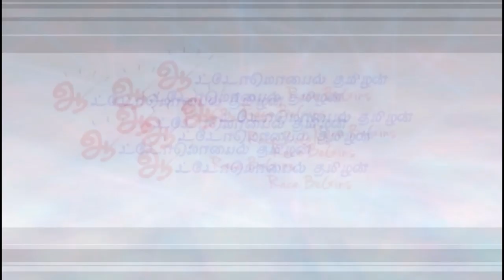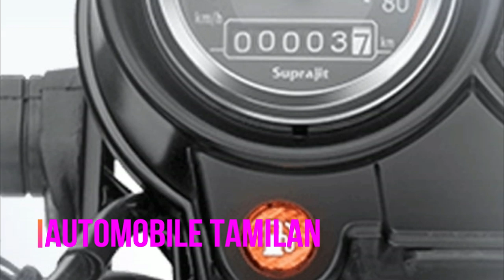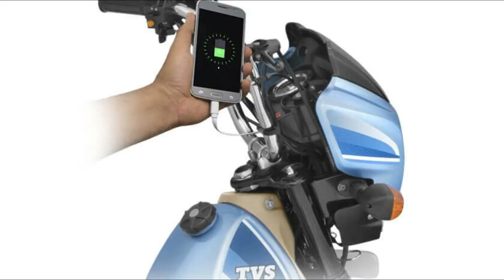டிவிஎஸ் எக்ஸ்எல்100 பிஎஸ்6 மொபெட் சிறப்புகள் | TVS XL100 BS6 Tamil review | Automobile Tamilan